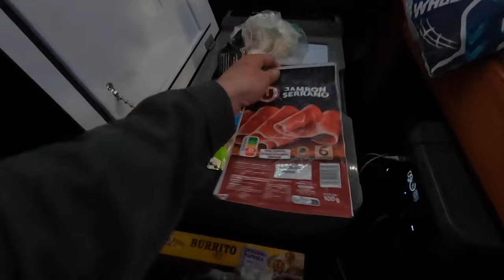Escaping The Laws Grip and Entering Shangri La - FINAL Destination BUT Was It The Best ?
Car Camping and Touring around the French alps Van Life style for near 2 months living in the back of my car has been amazing but all good things come to an end, just time for one last epic mountain car camping spot for the memories but with the weathers blazing blue skies so theres no snowboarding to be had just awsome views and areas to explore